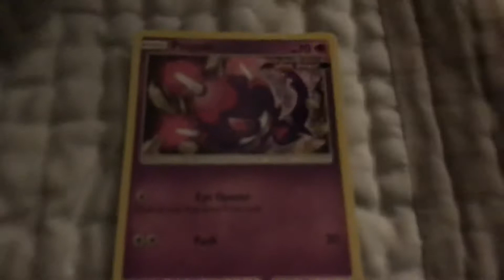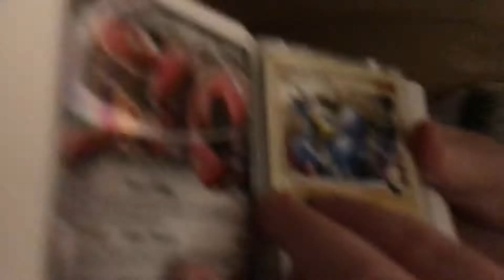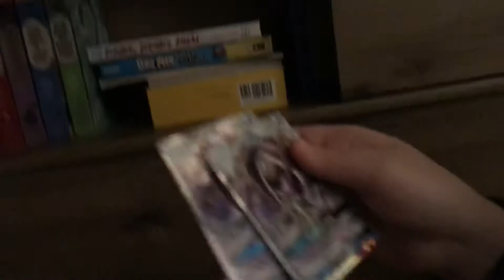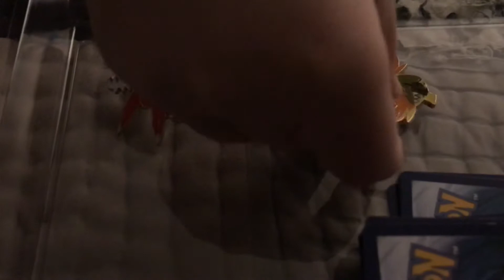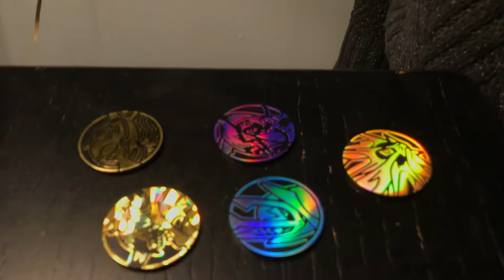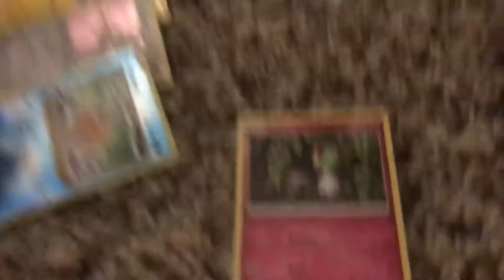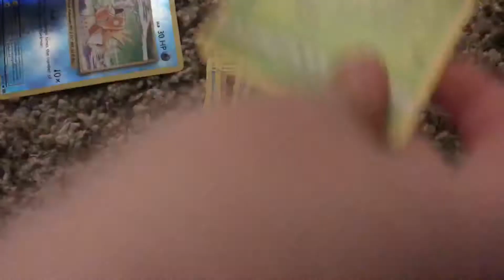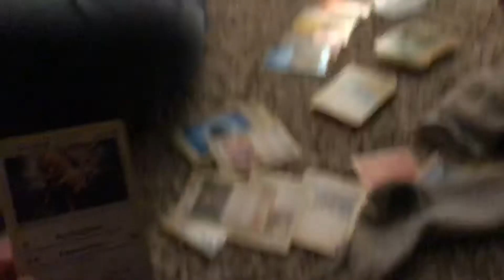Pokémon Unboxing. My Recent and Special Card. GX GIVEAWAY!!!